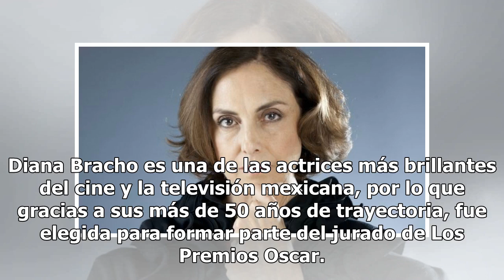Diana Bracho no votará este año en los Premios Oscar, ¡aún siendo miembro de la Academia!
Diana Bracho es una de las actrices más brillantes del cine y la televisión mexicana, por lo que gracias a sus más de 50 años de trayectoria, fue elegida para formar parte del jurado de Los Premios Oscar. Aunque se siente muy feliz de formar parte de La Academia Norteamericana, nos compartió en excl...